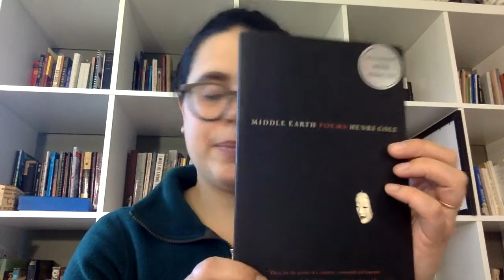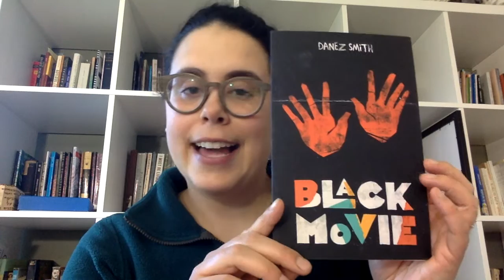Creature Comforts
Strange Times: Poetry Broadcast 4/28/20

"Pillowcase with Praying Mantis" Henri Cole from Middle Earth (FSG)

"Dinosaurs in the Hood" Danez Smith from Black Movie (Exploding Pinecone)

"Antipodeas" Emily Jaeger, read more of her poems in The Evolution of Parasites published (Sibling Rivalry Press 2016)

If you would like your poem to be included in the next edition of Strange Times: Poetry Broadcast, please DM me your uplifting (funny, inspirational, contemplative) poem for consideration! Thanks!